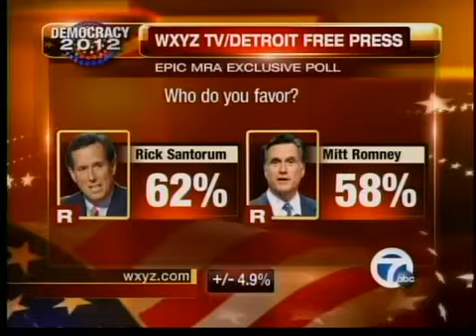Pollster explains results in new Michigan GOP Primary poll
Our pollster explains the results of the latest exclusive WXYZ/Detroit Free Press poll of voters planning to cast their votes in next Tuesday's Michigan Republican Primary. Rick Santorum has a slight lead over Mitt Romney. See how Ron Paul and Newt Gingrich did in the poll...